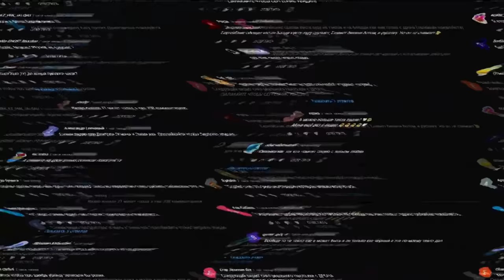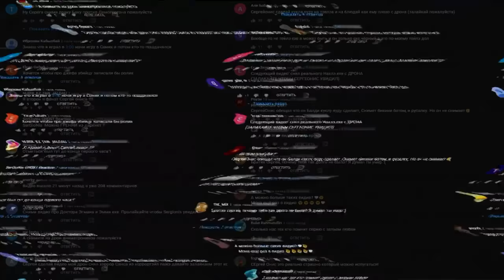МОЙ ДРОН СНЯЛ РЕАЛЬНОГО SCP - 166 СУККУБ ПОДРОСТОК *она существует*